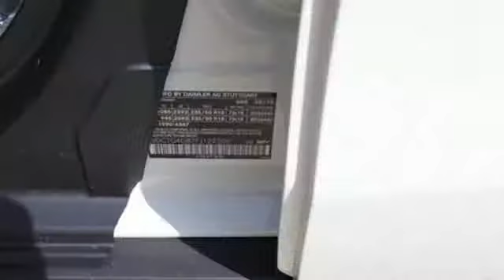New 2015 Mercedes-Benz GLA-Class White Plains, NY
Year: 2015
Make: Mercedes-Benz
Model: GLA-Class
Trim: GLA250
Engine: 2.0L I4 DI Turbocharged
Transmission: 7-Speed Automatic
Interior: 111
Stock #: 52628W
VIN: WDCTG4GB7FJ122200

Address:
50 Bank Street